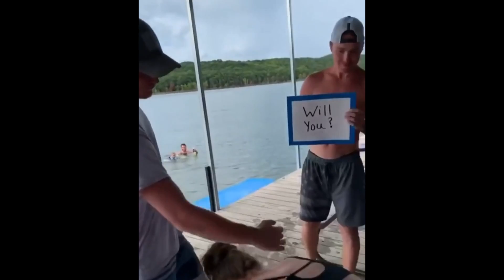Heartwarming marriage proposal will leave you in tears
"Best day ever," says the bride! This is such a beautiful moment and the whole family was part of this sweet proposal. Congratulations!⠀